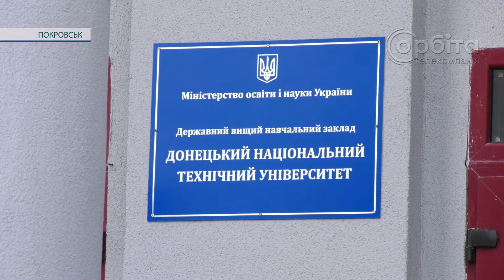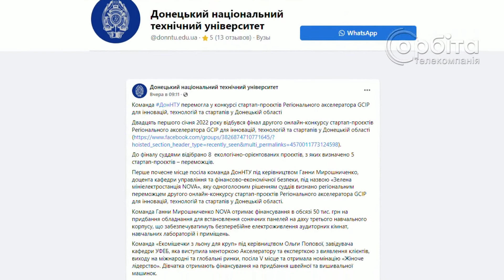Грант на сонячні панелі. Студенти ДонНТУ перемогли в конкурсі